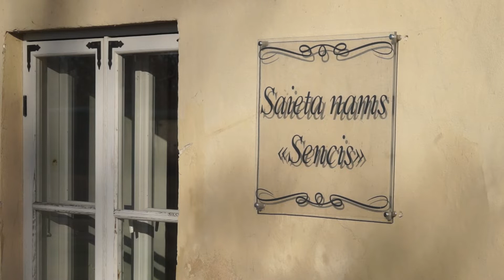Kuldīgas novada vēstis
Šai reizē "Kuldīgas novada vēstis" piestājušas Kabiles pagastā. Par saimnieciskajiem darbiem stāsta  Kabiles pagasta pārvaldes vadītāja  Elīna Ose, savukārt par kultūras dzīvi Kabiles kultūras nama vadītāja Anda Ķieģele.